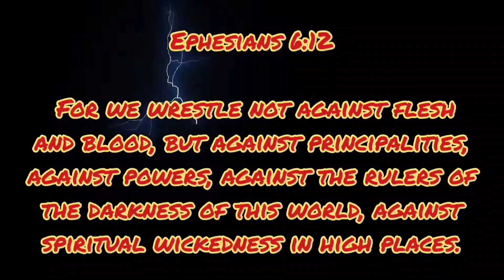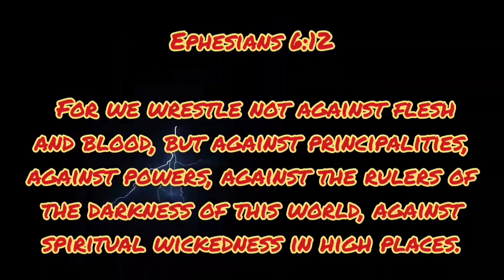Sunshine and Teardrops 🌻